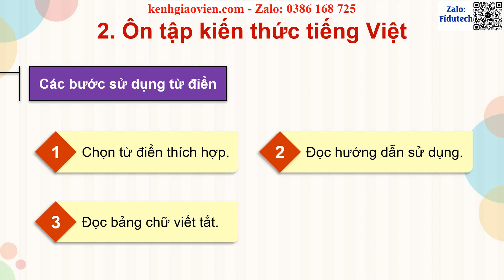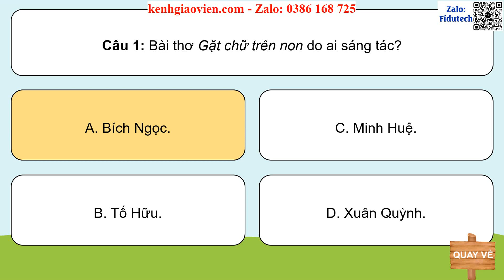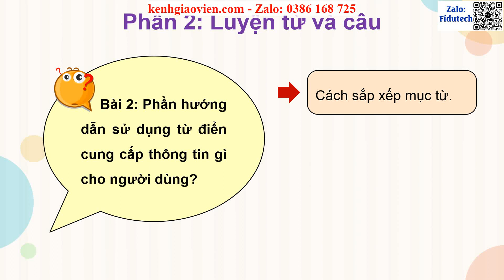Giáo án PPT dạy thêm Bài 15: Gặt chữ trên non | GA điện tử dạy thêm Tiếng Việt 4 KNTT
Phía trên là giáo án Powerpoint dạy thêm Bài 15: Gặt chữ trên non | Giáo án điện tử dạy thêm Tiếng Việt 4 kết nối tri thức. Giáo án được làm với phong cách: hiện đại, đẹp mắt để tạo sự hứng thú cho học sinh.
Ngoài ra, chúng tôi có đầy đủ giáo án powerpoint các bài dạy thêm cho chương trình mới Tiếng Việt 4 kết nối tri thức. Tin chắc rằng: Khi sở hữu bộ giáo án này, việc giảng dạy của thầy cô sẽ trở nên nhẹ nhàng và đạt hiệu quả tốt.